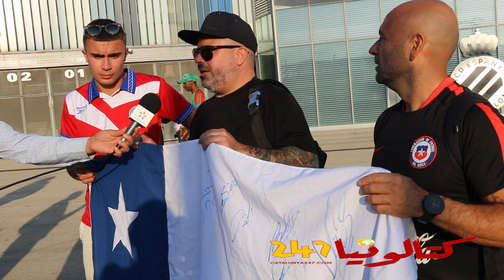مغاربة بغاو تيكي تاكا دبرشلونة والريمونتادا الريال في نزال الشيلي ببرشلونة